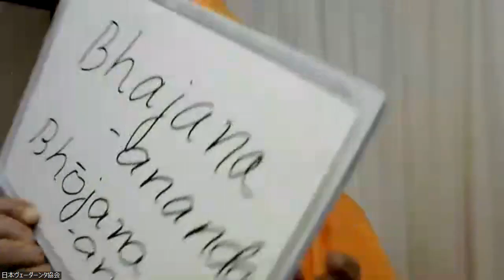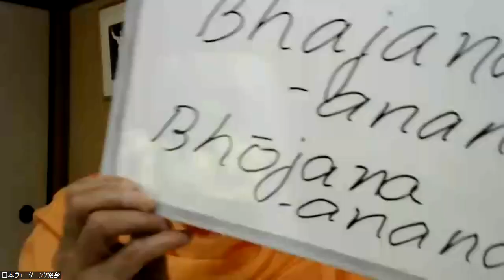20230712 Upanishad 第73話